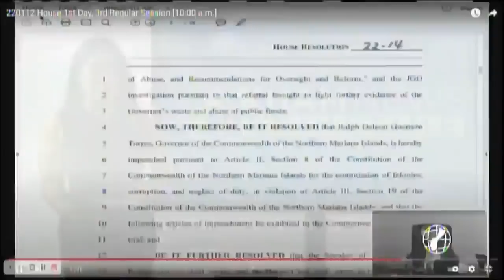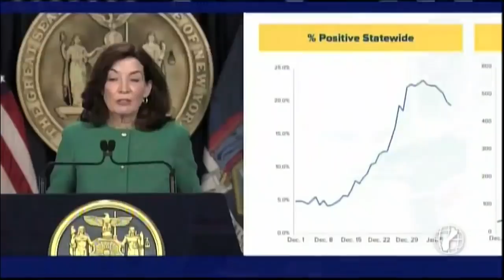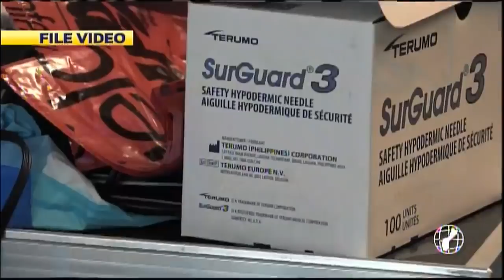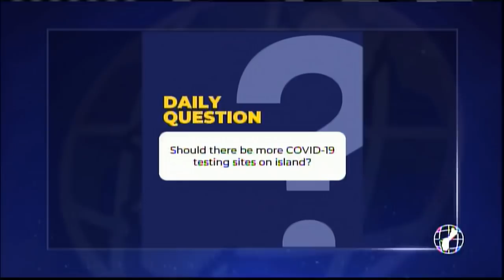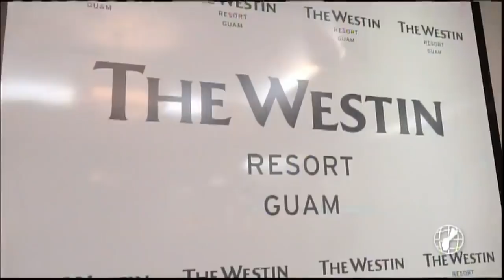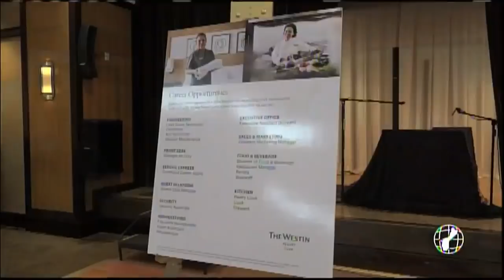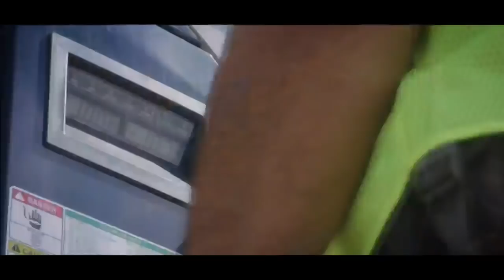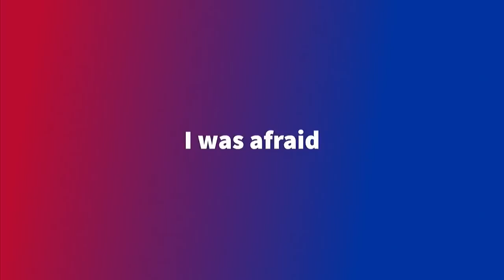KUAM News LIVE: January 12, 2022